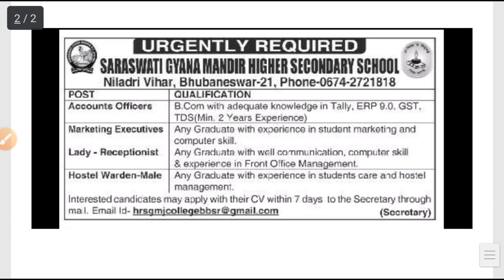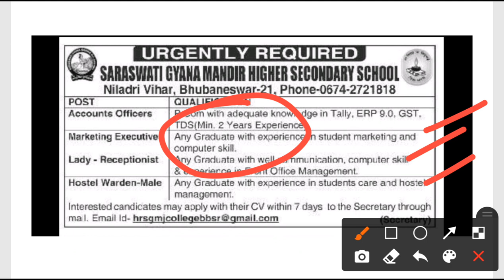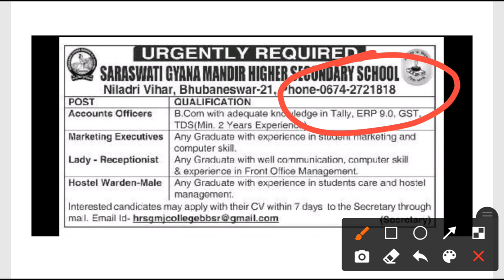Saraswati Sishu mandir recruitment 2021!! For various post !! Odisha latest job notifications 2021 !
Saraswati Gyana mandir Bhubaneswar Recruitment 2021.